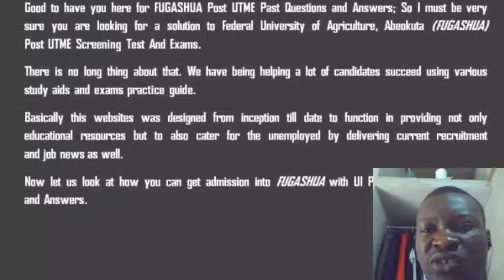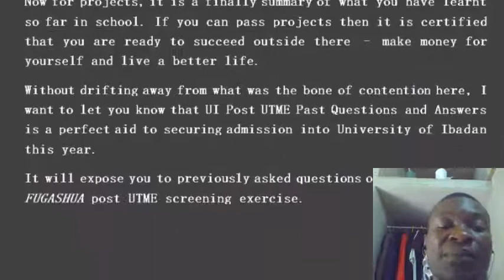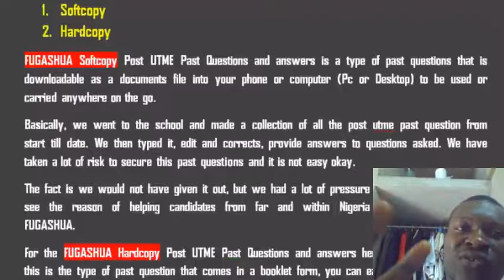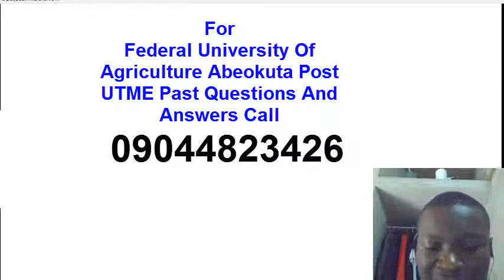FUGASHUA Post UTME Past Questions and Answers PDF Download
FUGASHUA post utme Past Questions and Answers; Dear candidates who are applying for study at Federal University Gashua, we want to let you know that this year’s admission will not be a very easy one especially for those candidates who have not gotten their FUGASHUA Post UTME Aptitude Test Past Questions and Answers.

What are the Difference between FUGASHUA softcopy Post UTME Past Questions and the hardcopy

FUGASHUA softcopy Post UTME Past Questions: This is a pdf file format past questions that can be easily accessed through your android mobile phone, your computer (desktop or laptop). While

FUGASHUA Hardcopy Post UTME Past Questions: This is a booklet form of past questions that will be sent to you via road transportation network okay? You will have to pay for the cost of printing, arrangement, packaging, transporting.

Hurry up now and buy your own copy of FUGASHUA Post UTME Past Questions And Answers now. Remember, the number to call is 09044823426.